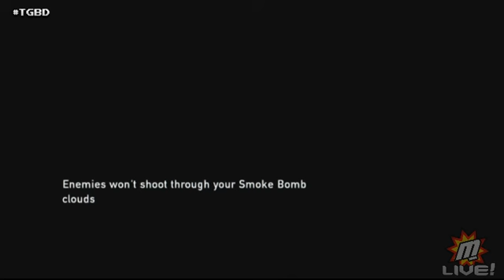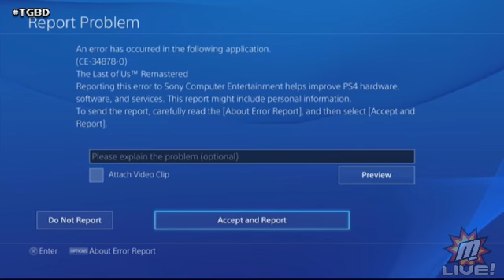The Last of Us (PS4) - Day #2 | (Game #65) - 3 / 3